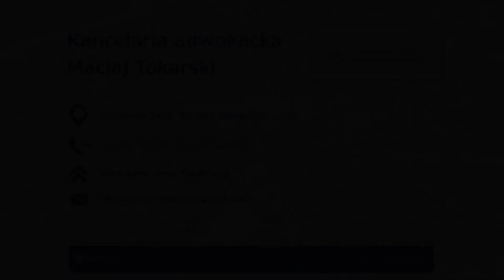Adwokat Łódź Kancelaria Adwokacka Maciej Tokarski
Adwokat Maciej Tokarski prowadzi w Łodzi własną kancelarię adwokacką, która posiada również swój oddział w Pabianicach. Klientom udziela porad prawnych z zakresu różnych dziedzin prawa, w tym prawa cywilnego, prawa rodzinnego i spadkowego, prawa administracyjnego i budowlanego, prawa lokalowego i nieruchomości.

Zapewnia także obsługę prawną spółdzielniom mieszkaniowym i właścicielom nieruchomości.

Przygotowuje pisma proesowe, wnioski, skargi, wezwania do zapłaty, dokumenty eksmisyjne itp.

Jego specjalnością są sprawy z zakresu praw karnego i karnego wykonawczego.

Reprezentuje swoich klientów w postępowaniu sądowym, przed organami ścigania oraz w postępowaniu przedsądowym jako obrońca oskarżonych lub pełnomocnik pokrzywdzonych.

Więcej informacji o świadczonej pomocy prawnej można znaleźć na stronie kancelarii pod adresem